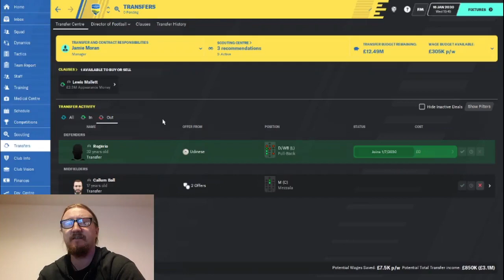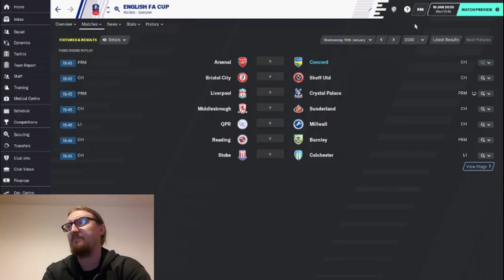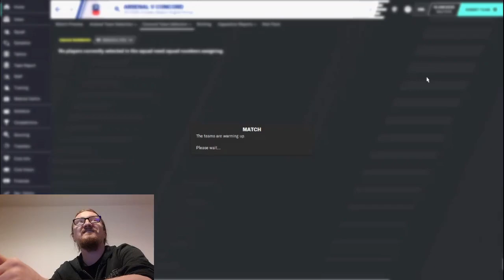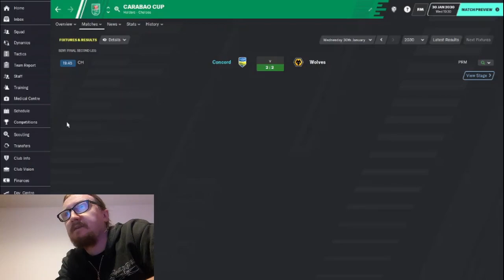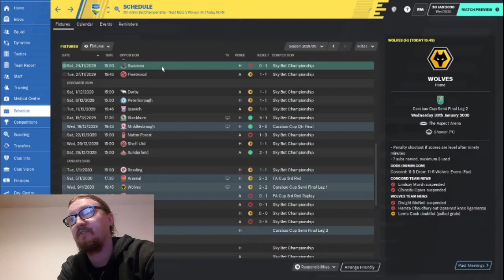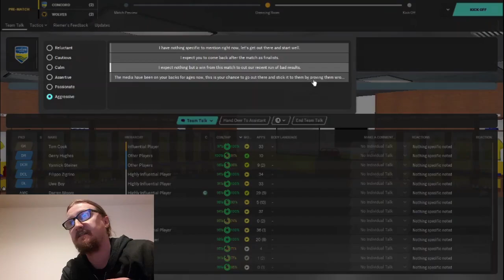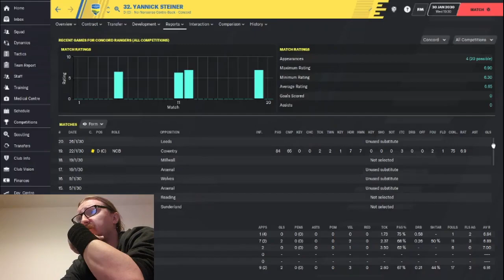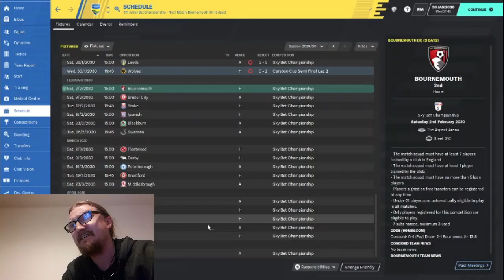Crazy Cup Antics Part 2, Not So Crazy... Concord Rangers FM2020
We have an FA Cup replay and a League Cup Semi Final to play. Can we cause upsets or are we heading out to focus on the league?